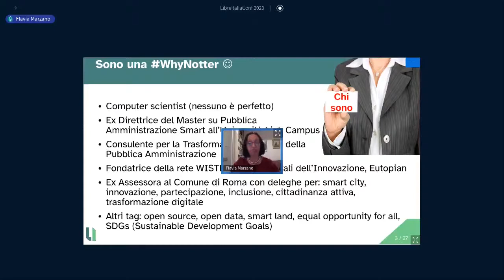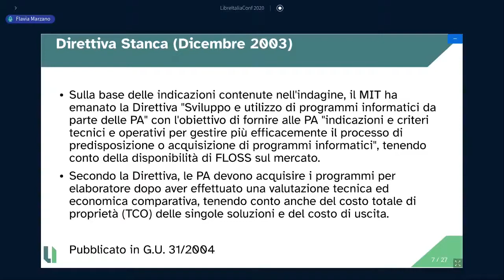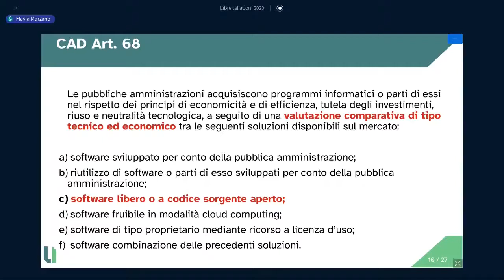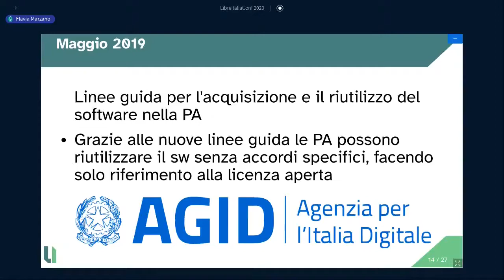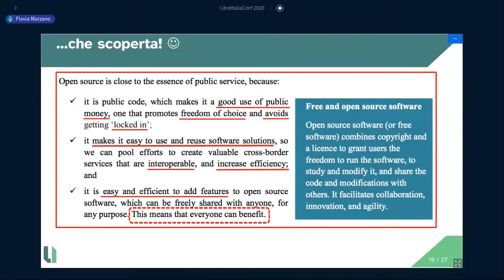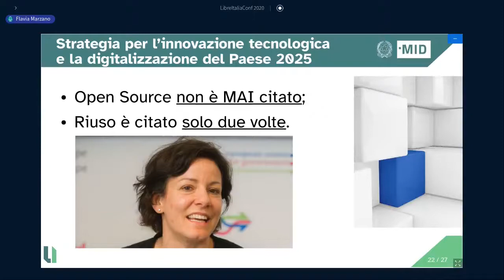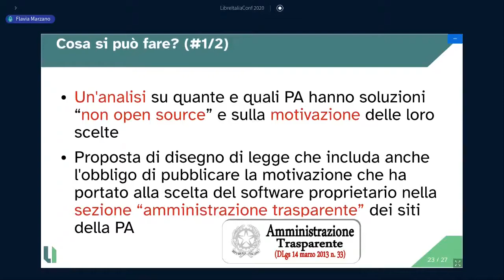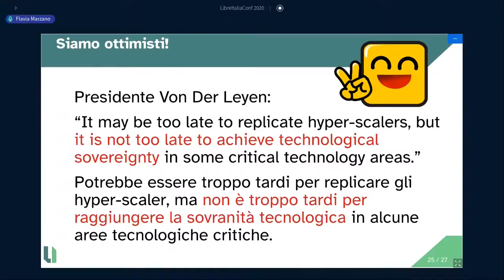L'open-source nella Pubblica Amministrazione - LibreItalia Conference 2020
Intervento di Flavia Marzano (LibreItalia) dal titolo "L'open-source nella Pubblica Amministrazione" tenutosi online durante la LibreItalia Conference 2020 il giorno 19  dicembre 2020.